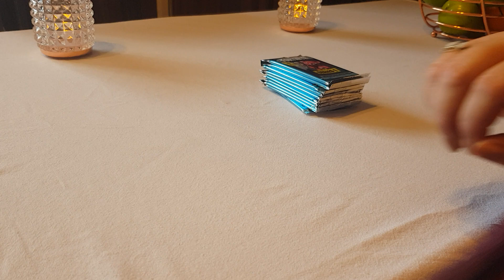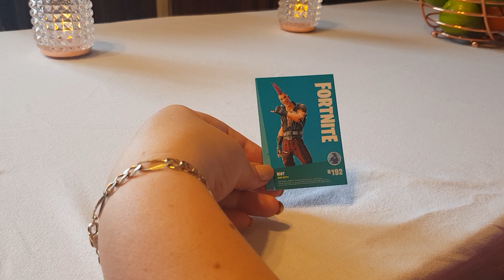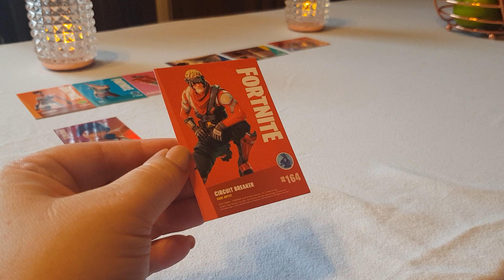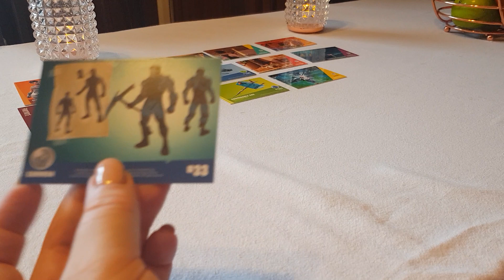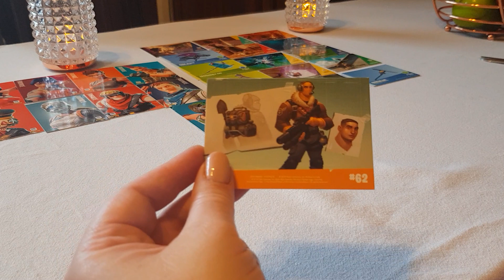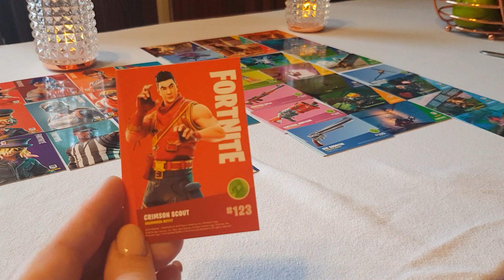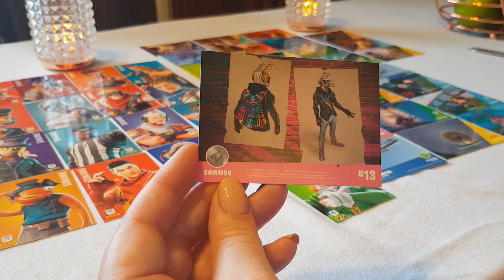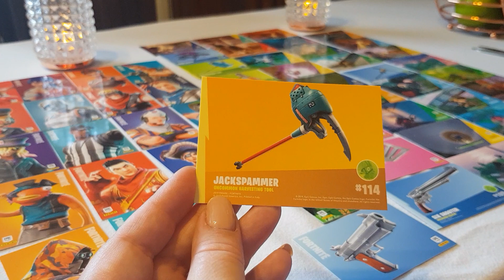ASMR Fortnite trading cards collection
I have new Fortnite trading cards to unpack and share with you. Lets hope theres no duplicates this time. Enjoy x